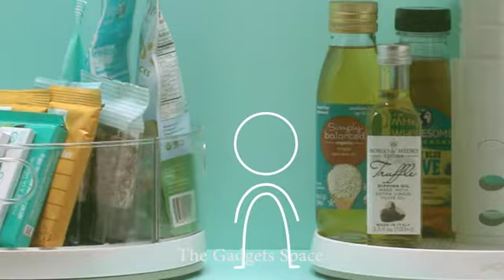10 Best Kitchen Gadgets For Every Home #002 🏠Appliances, Makeup, Smart Inventions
YouCopia StoraLid Food Container Lid Organizer, Large, Adjustable Plastic Lid Storage for Kitchen Cabinets

YouCopia Crazy Susan Turntable, Divided Lazy Susan Organizer with 3 Clear Bins for Cabinet and Pantry Storage

YouCopia Bakeware Storemore Adjustable Rack, Standard, White

YouCopia UpSpace Adjustable Box Organizer for Foil Wrap and Kitchen Cabinet Storage, 9" x 9", White

Airtight Food Storage Containers, Vtopmart 7 Pieces BPA Free Plastic Cereal Containers with Easy Lock Lids, for Kitchen Pantry Organization and Storage, Include 24 Labels

YekouMax Fridge Drawer Organizer, Refrigerator Organizer Bins, Pull Out with Handle, Fridge Shelf Holder Storage Box, Clear Container for Food,Drinks,Fit for Fridge Shelf Under 0.6" (1 Pack Medium)

YouCopia StoraBag Drawer Food Bags Dispenser, 3-Slot, Plastic Sandwich Bag Organizer For Kitchen Storage

YouCopia Kitchen Cabinet Pantry ShelfBin Packet & Snack Bin Organizer, Medium, White

YouCopia Adjustable UpSpace Shelf, One Size, White

Progressive Prepworks ProKeeper 6 Piece Kitchen Clear Plastic Airtight Food Flour And Sugar Storage Organization Container Baking Canister Set, White